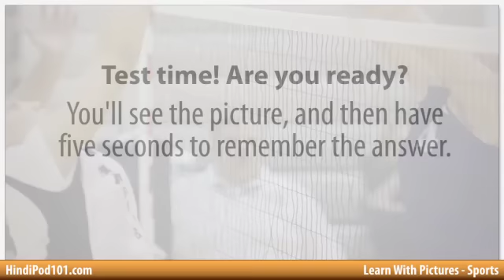Learn Hindi Vocabulary with Pictures - Play Ball! Sports Names in Hindi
With this video you will improve your Hindi skills.
↓Check how below↓
If you don't understand much Hindi and want to be able to understand and speak it, this video is made for you because it will get you to improve your Hindi skills!
HindiPod101 is here to help you progress in your Hindi study.
This is THE place to start if you want to learn Hindi, and improve both your listening and speaking skills.